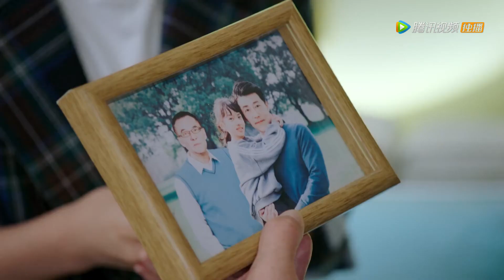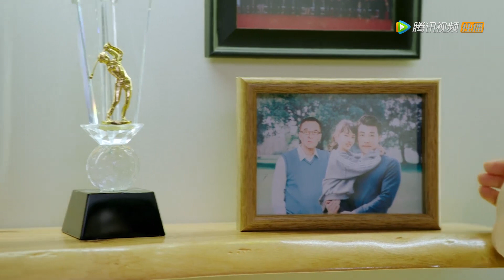EP15 Clip 老板变师叔？！顾川在线吃醋恩师独宠小宁【乌鸦小姐与蜥蜴先生 Miss Crow With Mr. Lizard】